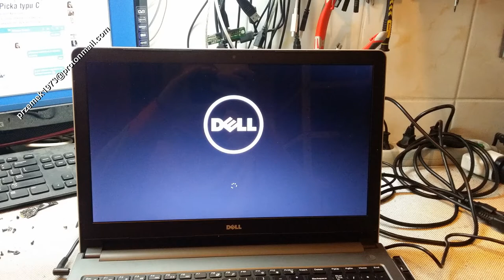Dell Inspiron 15 - 5558 disassembly heat pipe cooler fan clean, wymiana, jak rozłożyć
Dell Inspiron 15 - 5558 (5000 series) heat pipe cooler fan clean the dust, keyboard motherboard change repair disassembly, lcd change, clean graphic card, processor upgrade, DC power jack connector port DC Power Charging Socket

Dell Inspiron 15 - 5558 (seria 5000) czyszczenie chłodzenia, naprawa wymiana dysku instalacja wymiana pasty, wymiana klawiatury, płyty głównej, wymiana matrycy, czyszczenie karty graficznej, wymiana procesora, gniazda zasilania